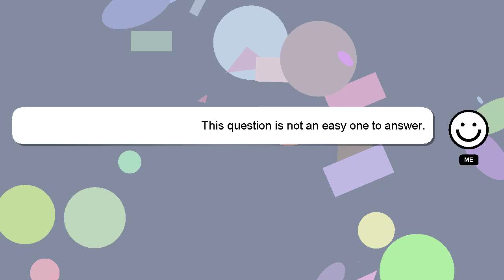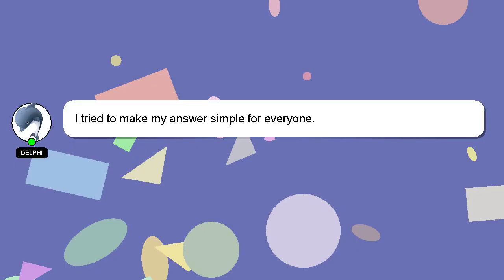How to identify the jungles father tree ancestors?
Allow me to introduce myself briefly, Salutations, my name is Delphi. I am at your disposal to help you with any questions you have. - How to identify the jungles father tree ancestors?

Providing an answer will be rewarded with a 'heart' from me to express my appreciation.

*2 What we are experimenting :*